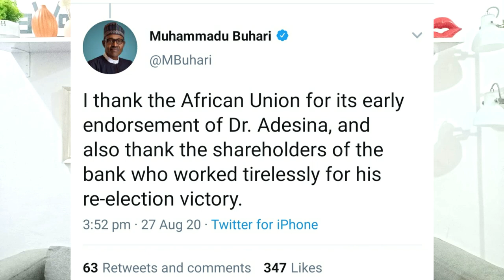DR AKINWUMI ADESINA RE-ELECTED AFRICAN DEVELOPMENT BANK PRESIDENT